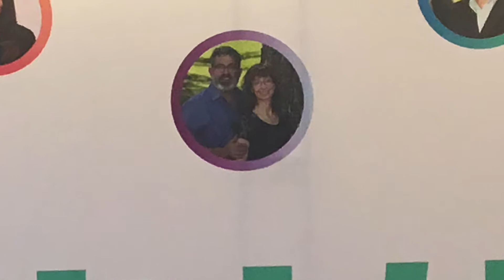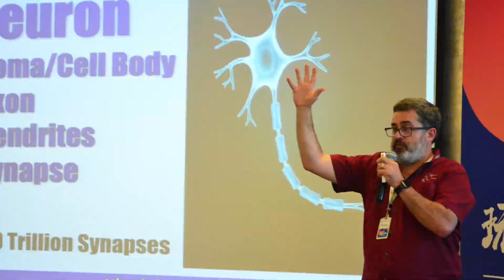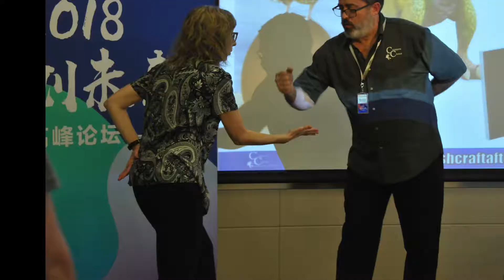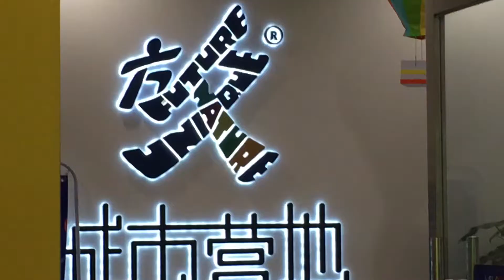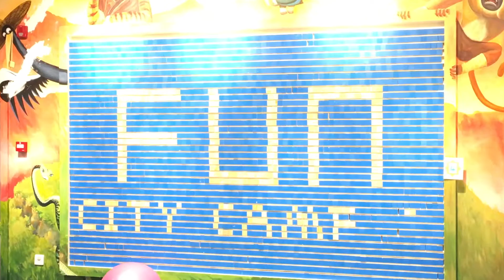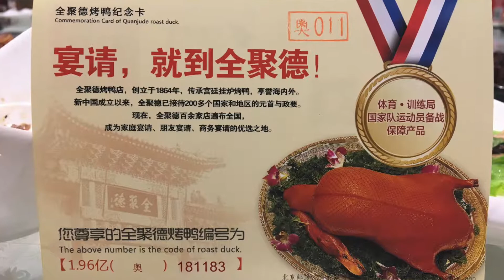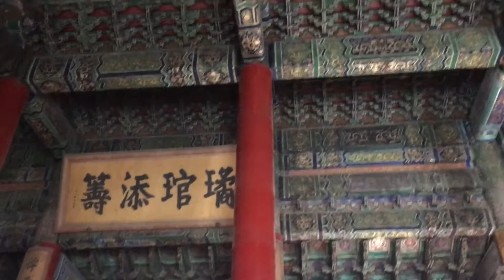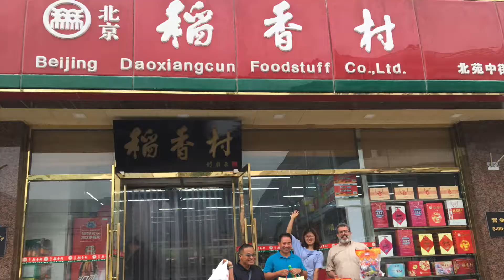Ashcrafts bring Children's Choice to China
Sharing the Children's Choice approach with government officials, educators, and afterschool professionals in China.